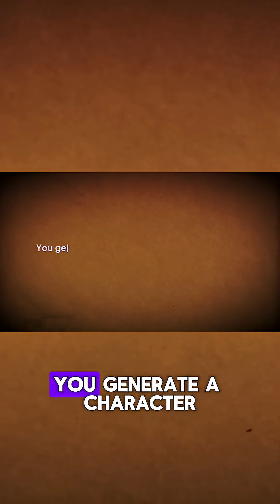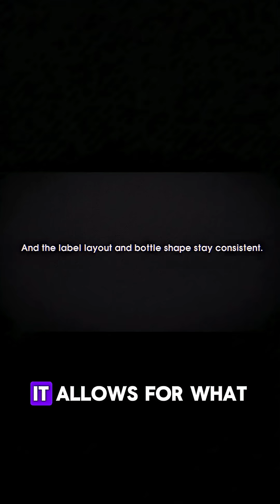This AI Thinks Before It Draws (Goodbye Midjourney?)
Stop fighting with AI to get simple text right. In today's video, we explore Nano Banana Pro, the groundbreaking collaboration between Higgsfield AI and Google. Unlike traditional image generators like Midjourney or Stable Diffusion that just "guess" pixels, Nano Banana Pro uses the Gemini 3 reasoning model to logically understand your prompt before it generates a single pixel.

We test the "impossible" claims: Can it write perfect text? Can it keep characters consistent across 50 different images? Is the native 4K resolution actually production-ready? If you are a digital artist, marketer, or creator, this is the tool you have been waiting for.